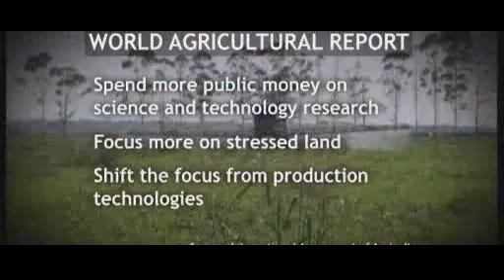How do we feed the World?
A look at some of the problems facing the world and some of the decisions that have to be made to make sure people get enough food.